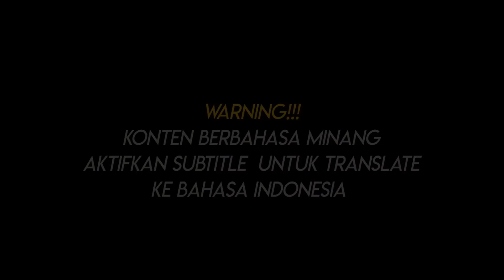Alat Berat Jilid 2 | Garundang 241